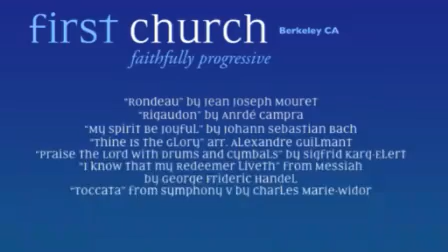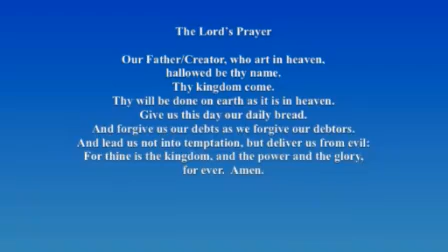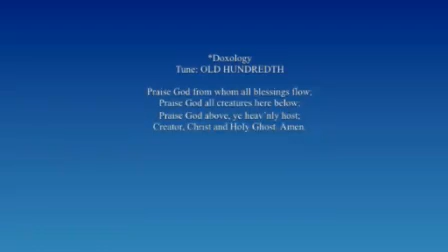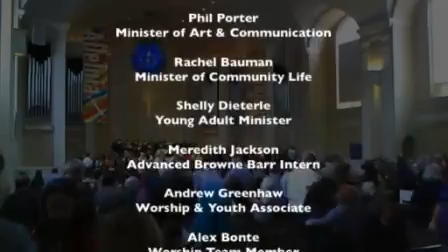03-31-2013 "Just One Look" -Patricia de Jong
Patricia de Jong invites us to hear Jesus call our name through the darkness into the light.